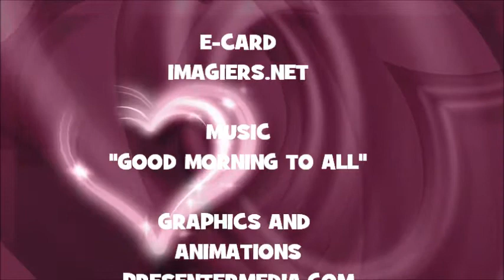¡FELIZ CUMPLEAÑOS JUANDANIEL!